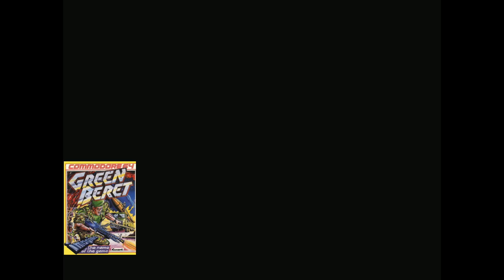Green Beret, Commodore 64 music, Martin Galway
Loading screen music to this great game on the Commodore 64
Composer Martin Galway